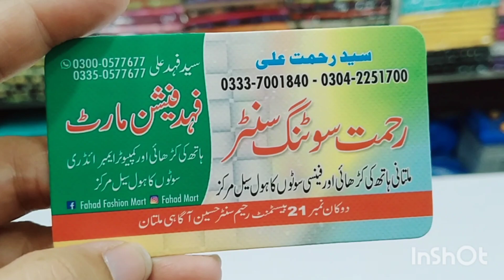MULTAN'S BEST PRICE SHOP| NEW VARIETY| LATEST COLLECTION